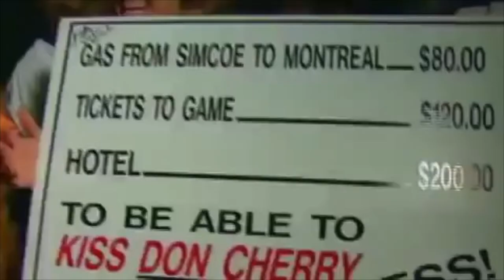Maple Leafs vs Philadelphia Flyers LIVE POST GAME feat. Carter Hutton | Game 67 REACTION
Zack Phillips and Carter Hutton go live to react to Game 67 of the Toronto Maple Leafs 2023/2024 Regular Season against Travis Konecny, Scott Laughton, and the Philadelphia Flyers

🐦 Follow on X:  @TLNdc @thegoldenmuzzy @Jay_D_Rosehill @zackphill